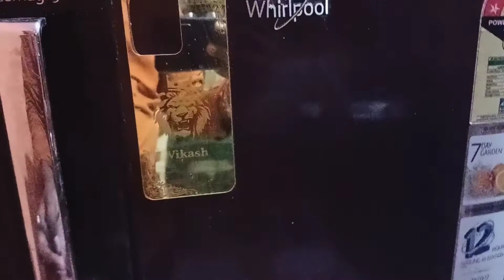बहुत प्यारा Dance👌 || शिवाजी इंटर कॉलेज खुखुन्दू Deoria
अमृत महोत्सव  Dance
⚔️शिवाजी इंटर कॉलेज खुखुन्दू Deoria⚔️🇮🇳

अमृत महोत्सव Dance
देशभक्ति Dance
15 अगस्त का vairal video
75 स्वंत्रता दिवस🇮🇳

मेरी छोटी बहन ने किया
बहुत ही प्यारा dance 🥰

स्वंत्रता दिवस vairal video